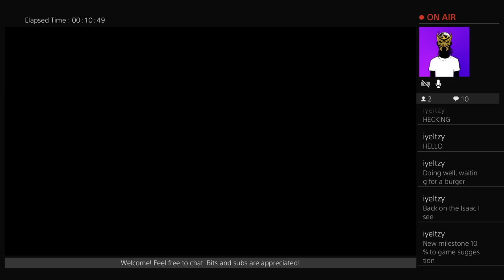The Binding of Isaac Afterbirth+ #1143